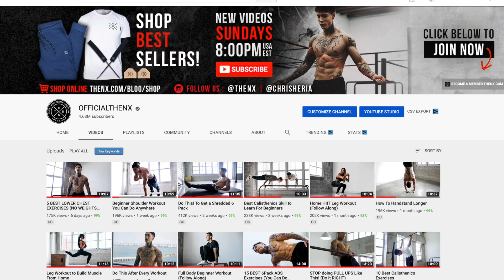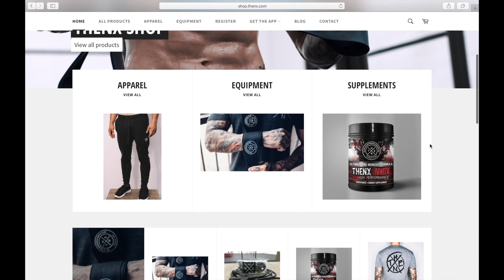THENX BEST OF 2019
Watch as we go through all of Chris and the Thenx teams Favorite moments of 2019. Recapping all of the Best experiences on the Thenx channel showing you how to get in shape Thenx style.